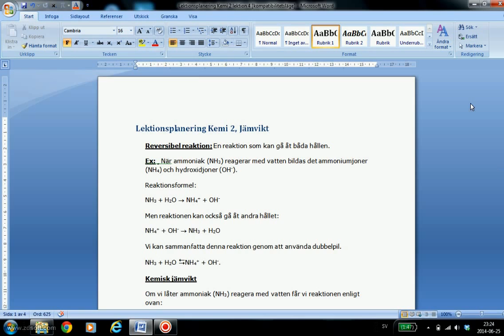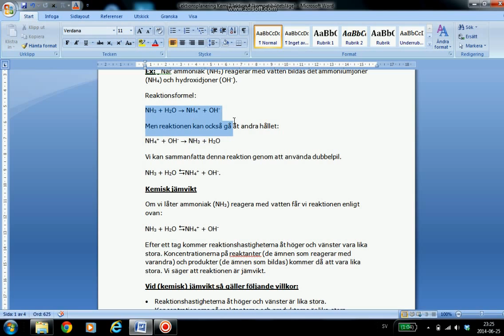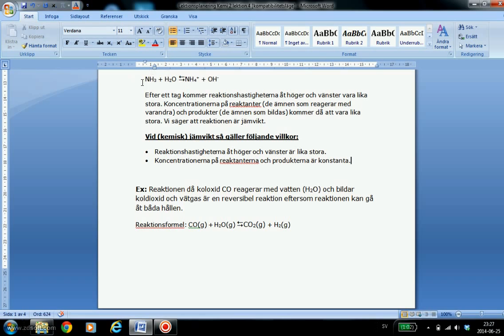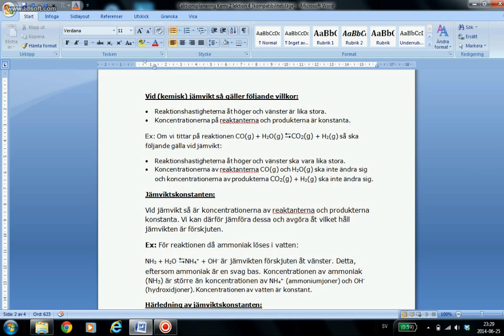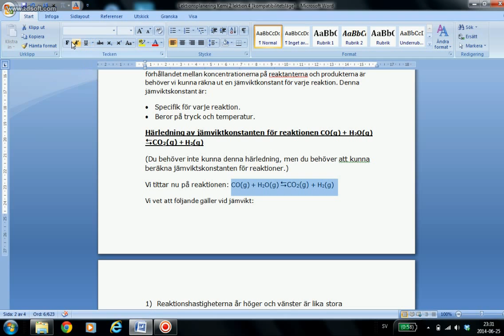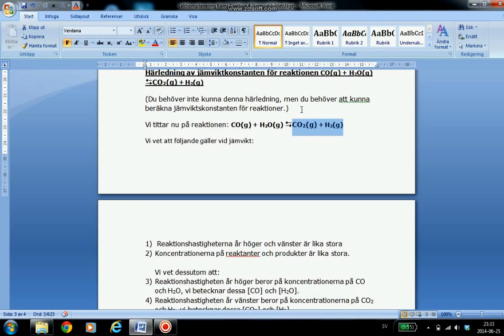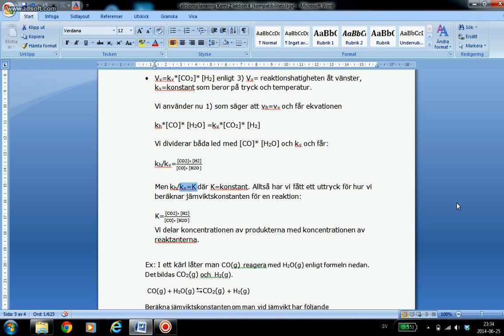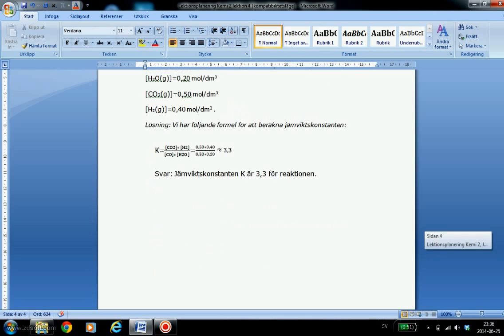Kemisk jämvikt Ke 2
Vi går igenom vad som menas med kemisk jämvikt och härleder ett uttryck för jämviktskonstanten.